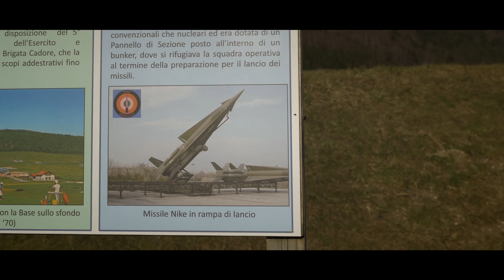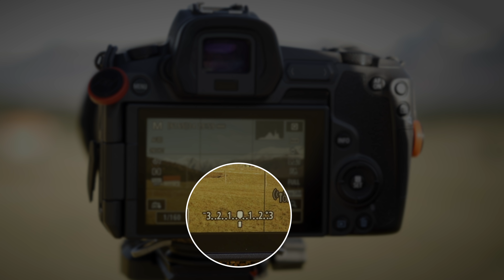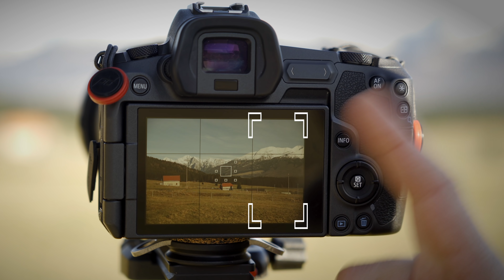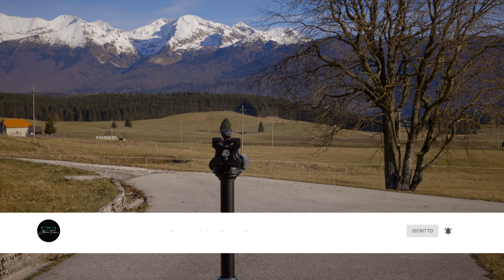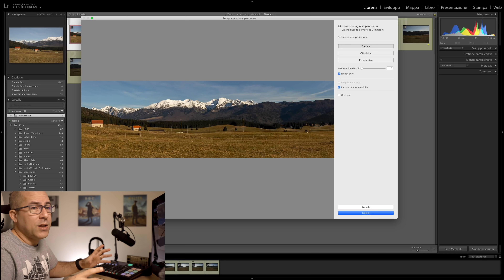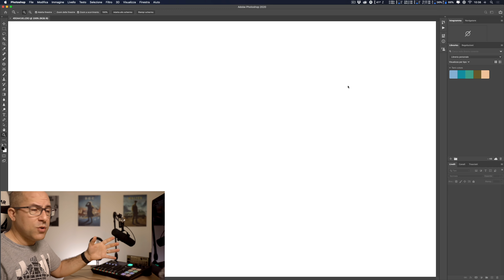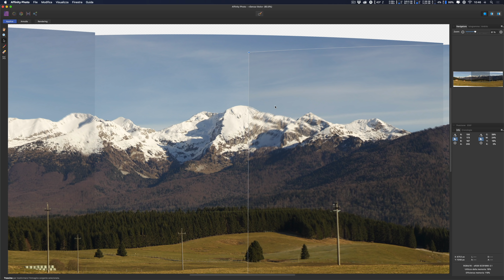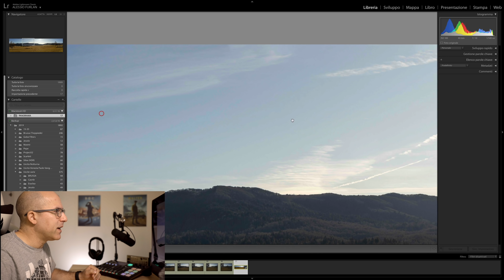FOTO PANORAMICHE! Pratica dallo scatto allo sviluppo!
Cerchi questa slitta?

Setup usato per fare questo video
- Luce Softbox
- Softbox Ottagonale
- Luce di riempimento 1
- Luce di riempimento 2